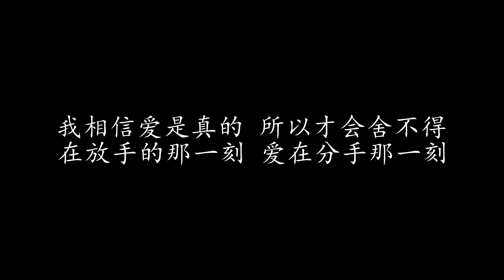相信 张栋梁 (歌词版)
相信 张栋梁

我们都哭了 没有值得不值得
就在这里停格 框住最后的颜色
让我们最难过的 是因为曾经快乐
后来的转折 我们都无法预测

只能这样了 继续下去又如何
就当上了一课 保留被爱的资格
以后还会想你的 也许不再难过了
我们的角色 变成彼此的旁观者

我相信爱是真的 我相信你是对的
就算我们重新选择 仿佛伤害早就被预设

我相信爱是真的 所以才会舍不得
在放手的那一刻

在放手的那一刻

在放手的那一刻 爱在分手那一刻